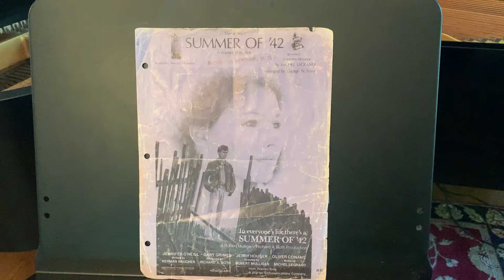Summer of 42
By Michel Legrand.
Robert Bunning piano
Joan Bunning videographer